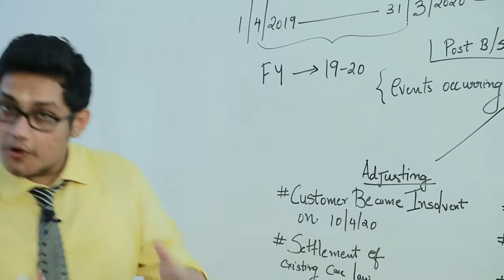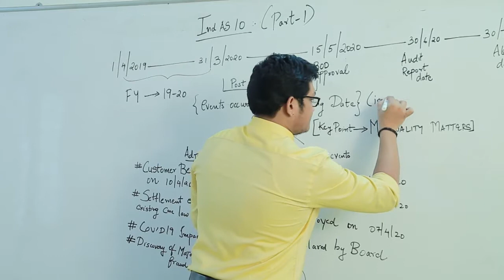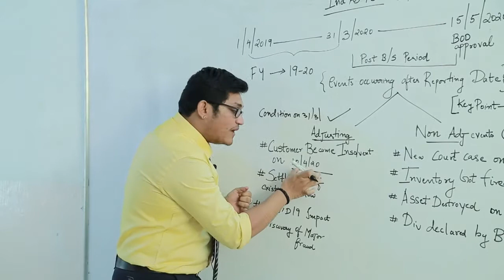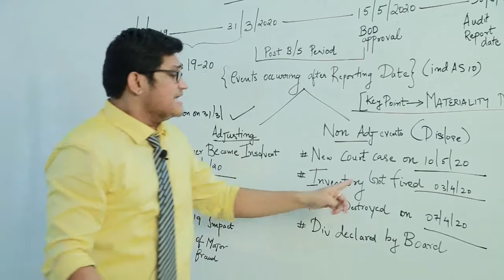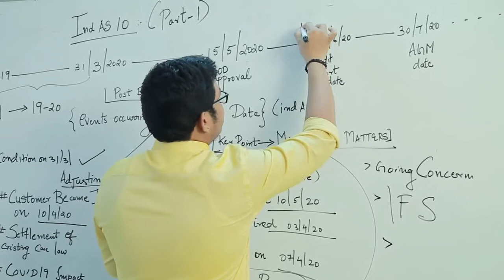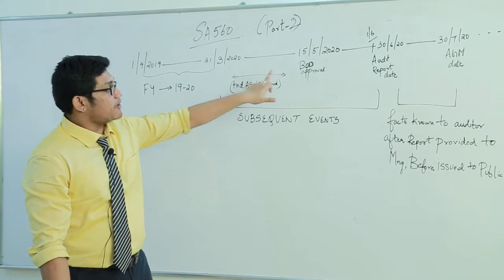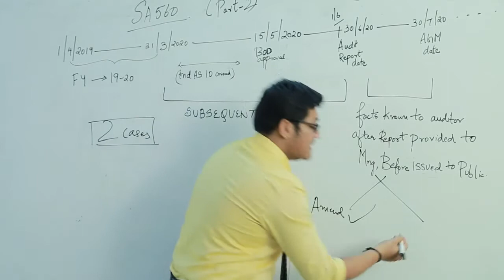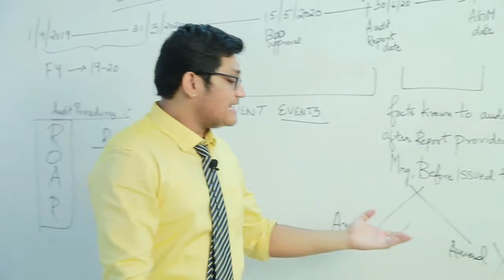SA 560 AND IND AS 10 || BY SESHADRI || CA FINAL